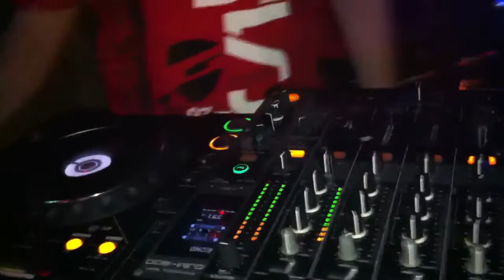Stanislav Atomix @ Soho Rooms, Moscow - 24.03.2012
VIDEO by Denis Antipin.

Cast:
Stanislav Atomix,
Elena Sherbina